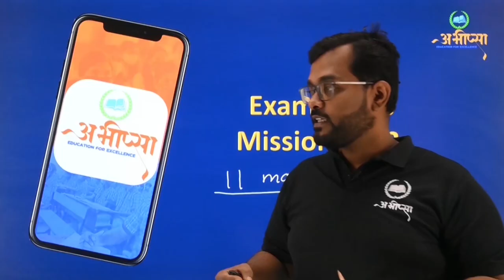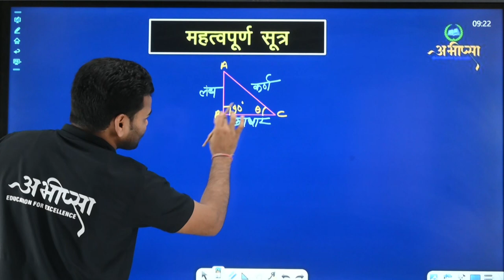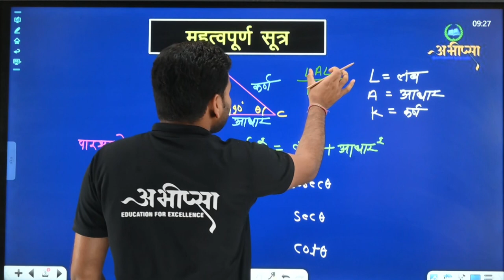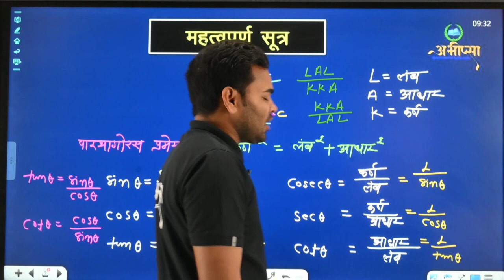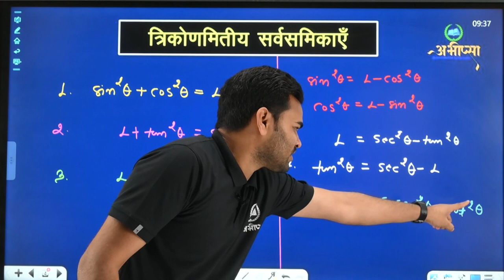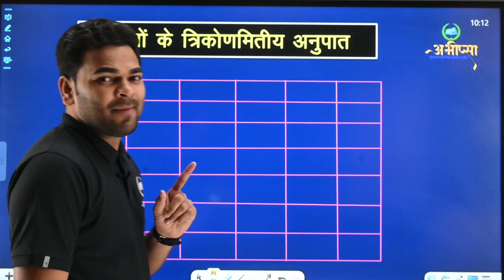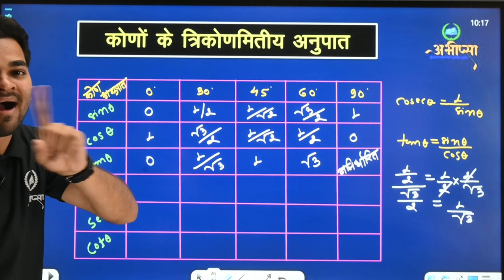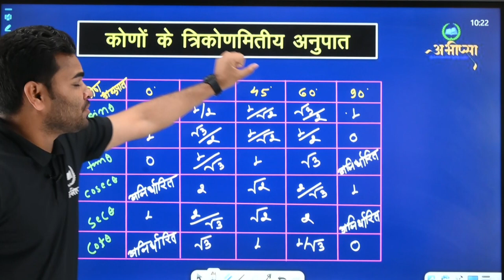त्रिकोणमितीय समीकरण एवं सार्वसमिकाएँ (भाग-1)|| LESSON-9 || कक्षा 10वीं || CG Board|| गणित || Math